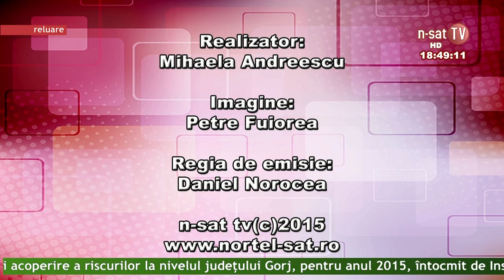Viata Gorjului - 04 05 2015